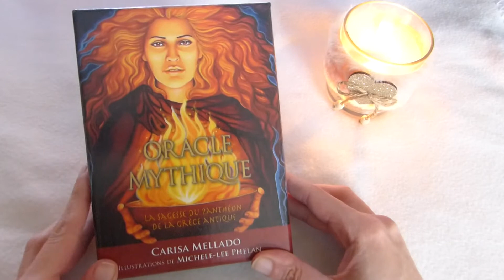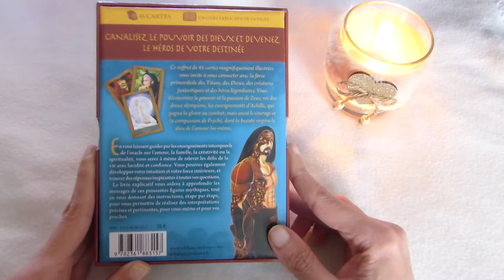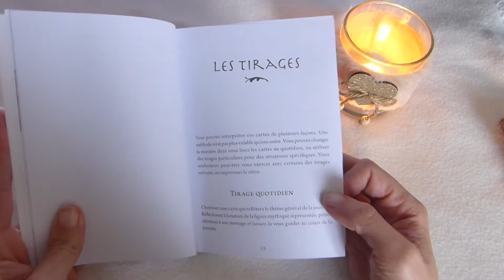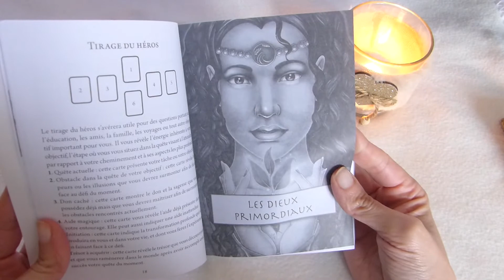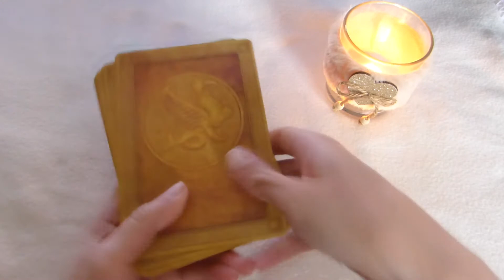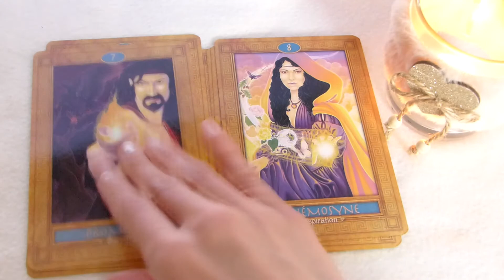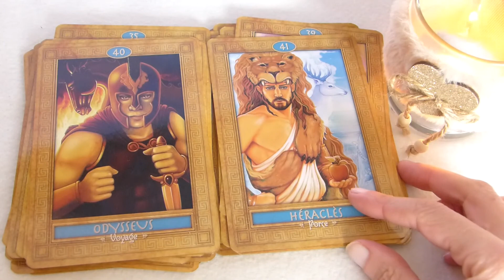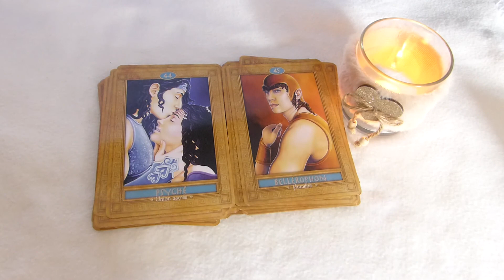ORACLE MYTHIQUE LA SAGESSE DU PHANTEON DE LA GRÈCE ANTIQUE DE CARISSA MELADO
꧁✿🌸╭⊱ Déroule -Moi ⊱╮🌸✿꧂
Bonjour , Bienvenu sur ma chaine.
Merci pour votre fidélité votre soutient vos mots tellement gentils.
Vous êtes magique.
°•—›N'oublie pas d 'activer les notifications(petite 🔔)  pour mes vidéos à venir...

·٠•●♥ Ƹ̵̡Ӝ̵̨̄Ʒ ♥●•٠·˙ Vidéo créée avec les oracles ,tarots livres , suivants:˙·٠•●♥ Ƹ̵̡Ӝ̵̨̄Ʒ ♥●•٠·˙

L’oracle mythique (Coffret)
Auteurs : Carisa MELLADO, (illustratrice) Michele-Lee PHELANE